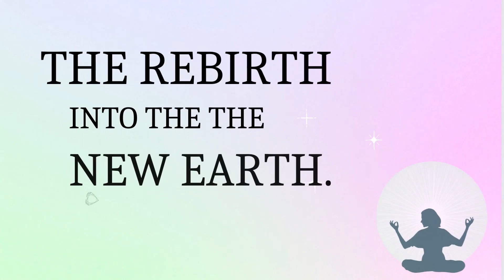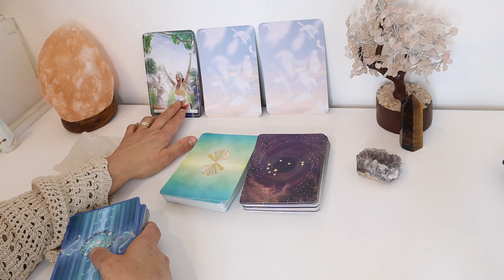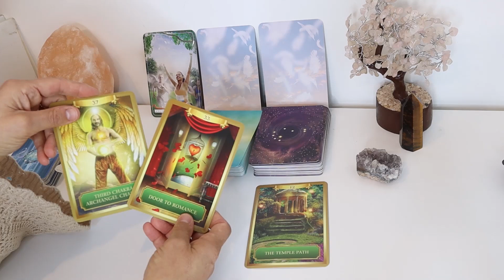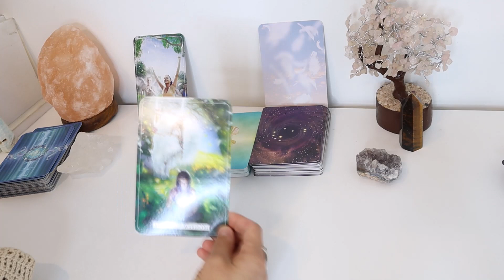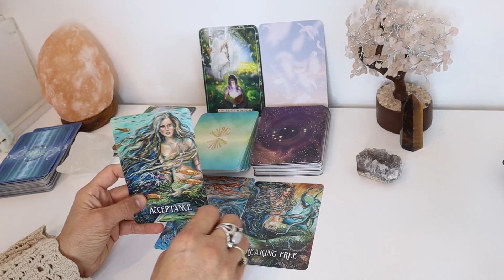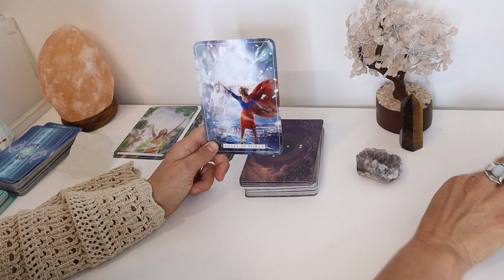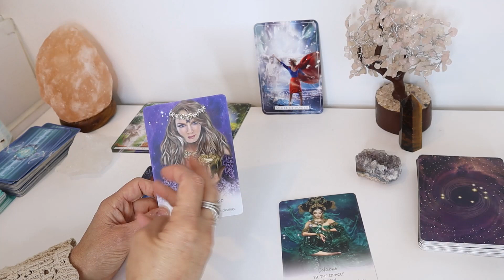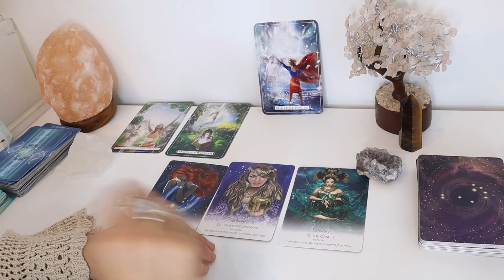YOUR LOVED ONES IN SPIRIT HAVE A MESSAGE FOR YOU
I channel Spirit and Passed Loved Ones all the time! This reading is exactly that! Passed loved ones watch over us and guide us accordingly (as much as we allow) If we missed the signals, messages and synchronicities they will attempt to do it in other ways. When we allow our doubt to get out of the way and trust the messages we are receiving, life can feel so much more on track.

Please tune into Card 1,2 or 3. Which one is calling you? Please be kind and courteous to one another. Thank you for your support- Connie Rose x

Should you wish more info on upcoming workshops, courses, retreats or one on one Healing/reading sessions with Connie Rose, please go and reach out.